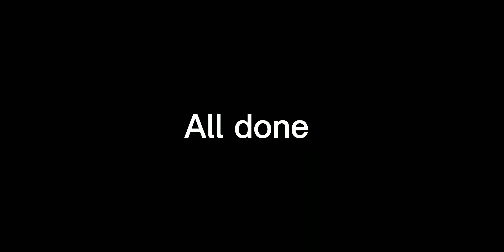[my old gacha life oc makeover] ×?NOZZY APPLE?×